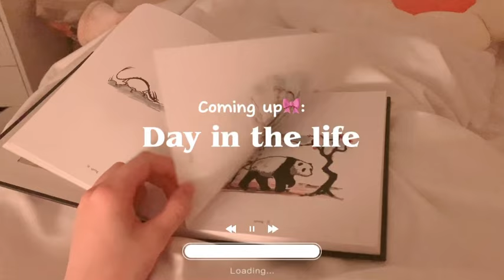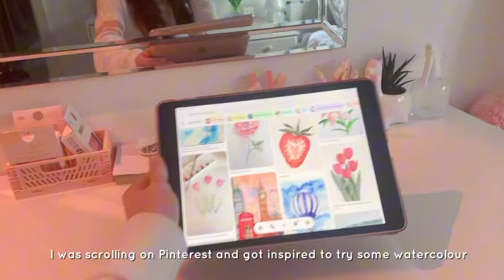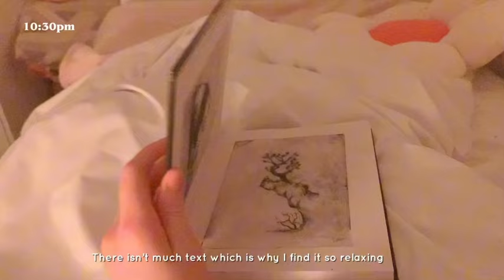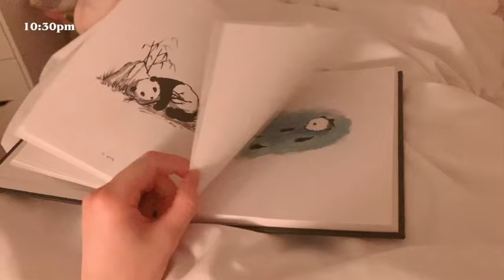Day in the life *VLOG* ˖𓍢ִ໋ 🎧✧˚.🎀༘⋆ || autumn / fall vibes , skincare , makeup , cleaning,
Hi I’m Ellie ! 𐙚₊˚
This is my day in the life

Credits to any of the songs I have used !!

° ༘🎧⋆🖇₊˚ෆ

Sub count : 540 𝜗𝜚